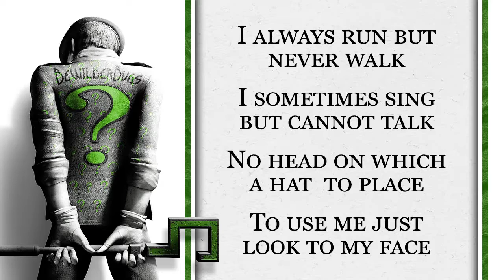Riddle Me This #35